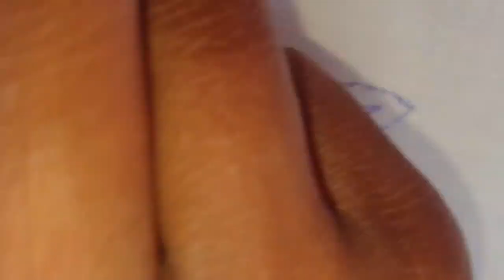Hand embroidery, latest embroidery ideas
Well come to sania's embroidery channel.
aj ki video main ap ko all over design bnana btaon ge. umeed hy apko psnd ay ga video ko like krain aur Sania's embroidery ko subscribe krain thank you so much.